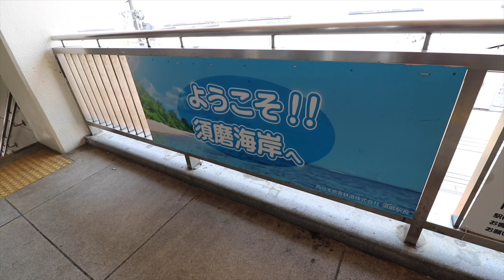[須磨海水浴場] Beachの女の子に筋肉インタビュー😂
第二弾　近江舞子はこちら💁‍♂️

第二弾　後編

第三弾　白良浜

第三弾　後編

第四弾　須磨

第四弾　後編

第五弾　近江舞子

第五弾　part2

第五弾　part3

第五弾　part4

協力して頂いた方々ありがとうございました🔥